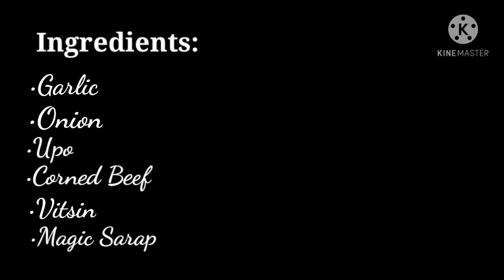Ginisang Upo with Corned Beef ni Kachika | Rizza Gotoman vlog#10